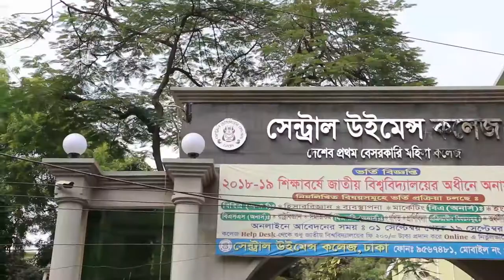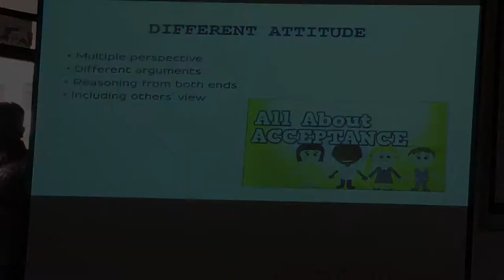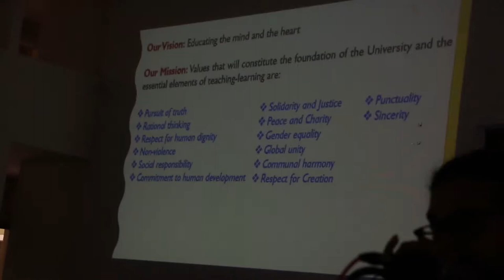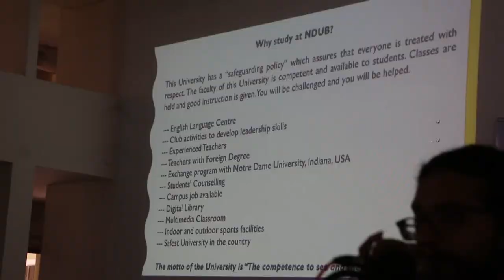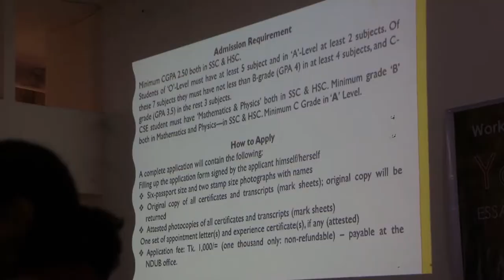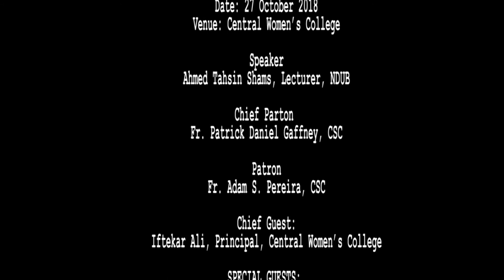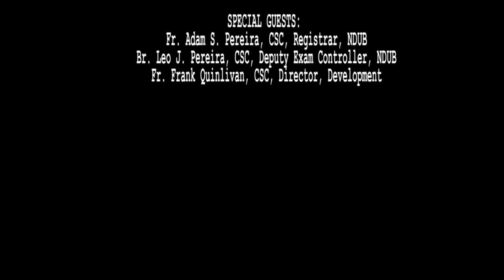Workshop on Developing Youth Academic Skills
Central Women's College, Dhaka . . .